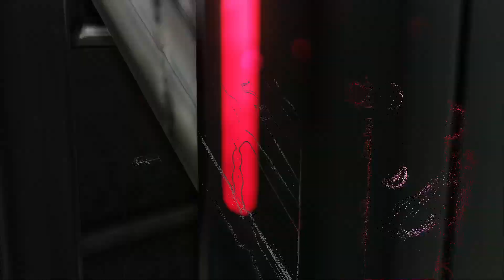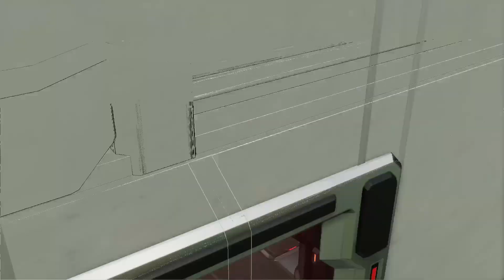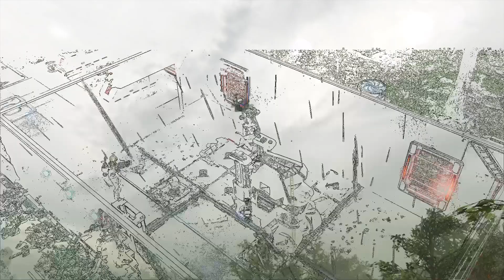XCOM 2 Mission 22 Part 1